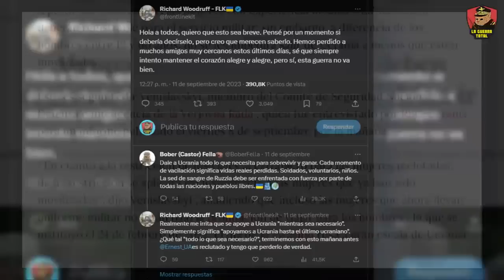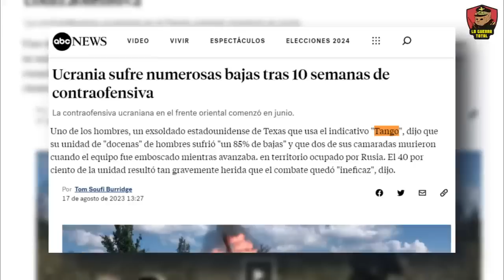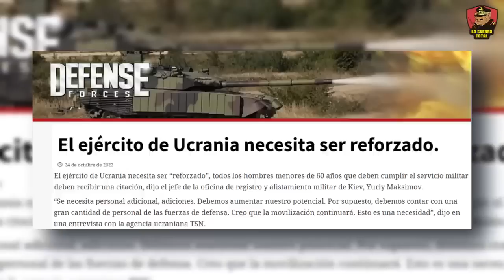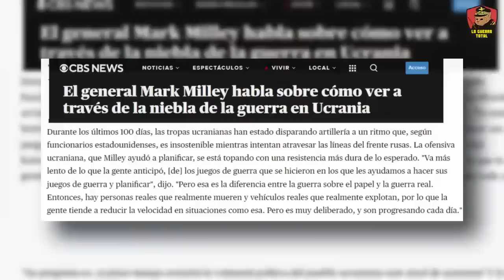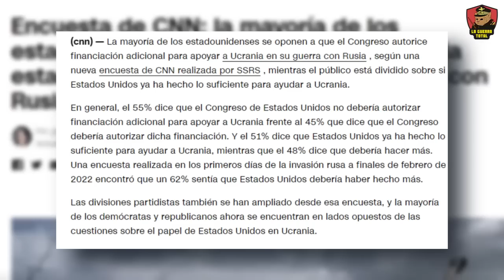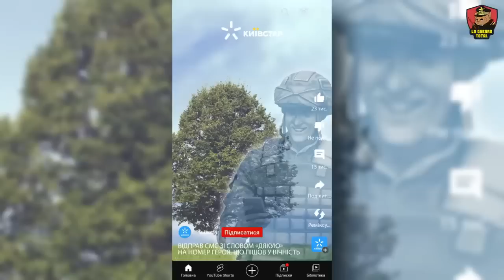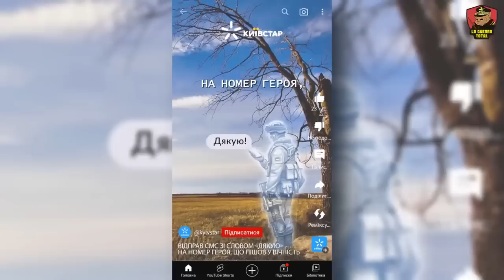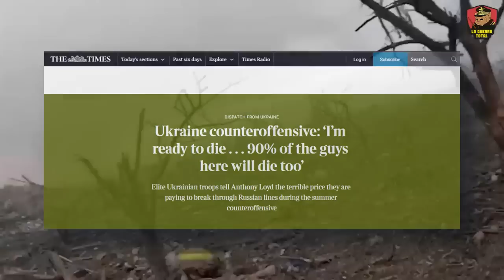💀 ¡Carnicería! 🛑 La Cruda Realidad de los Mercenarios Polacos en la Guerra de Ucrania 🎥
¿Está Ucrania perdiendo su guerra contra Rusia? ¿Cuál es el verdadero costo humano y político de esta prolongada ofensiva? A través de entrevistas exclusivas, análisis en profundidad y testimonios conmovedores, descubre cómo las ambiciones de Ucrania han llevado a una situación crítica, con un número alarmante de bajas, recursos agotados y un frente interno al borde del colapso.